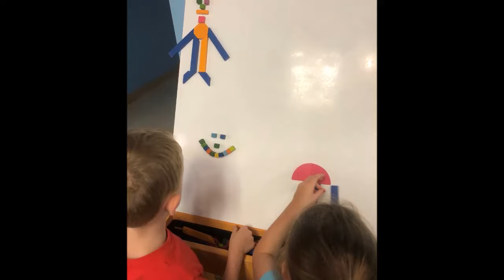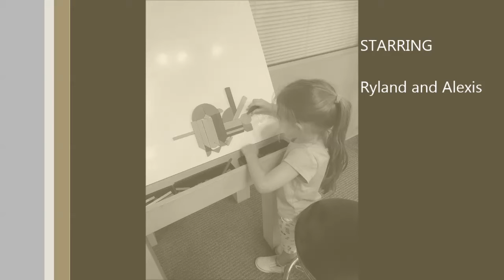Magnet Art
Ryland and Alexis creating wonderful images using magnets.. so creative.